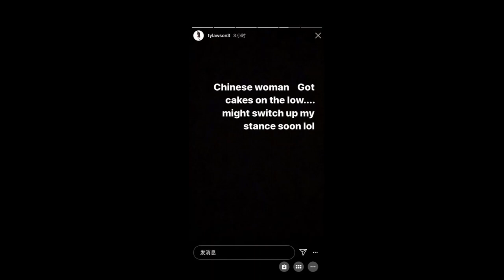Ty Lawson BANNED by Chinese league over racy Instagram photo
Former NBA player Ty Lawson has been banned by the Chinese Basketball Association over his racy Instagram Story posts that showed him inappropriately, according to the story.